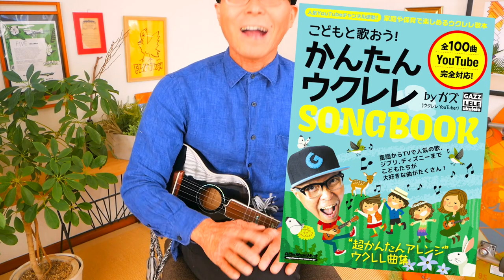《神回・後篇》あなたのリズムがグンとよくなる！ハニー「チャ」の疑問〜ウクレレリズム〜１６ビートの巻